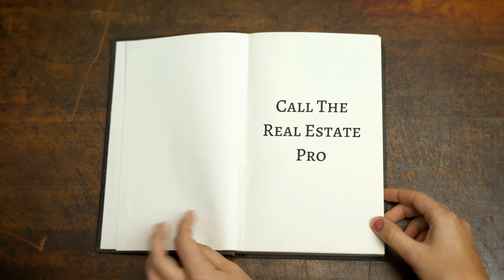Selling a Home? Timothy Waller / Wayne NJ/ Local Real Estate Expert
Never judge a book by its cover!

Let's discover your Homes Market Value together!

Now from the comfort of your living room and without leaving your residence you can enjoy an informative Zoom Seller Consultation and Home Market Analysis with Tim Waller from Coldwell Banker Real Estate designed to guide you through the entire home selling process.

This private Zoom Seller Consultation is designed to help and assist you in in selling your home, at the highest price with the best financial terms.